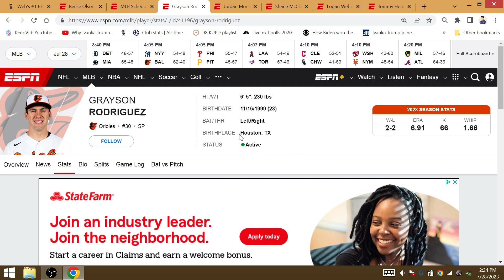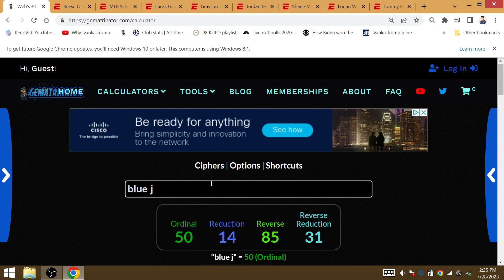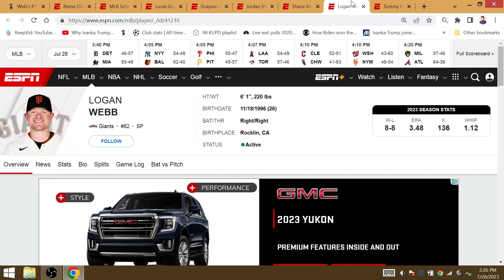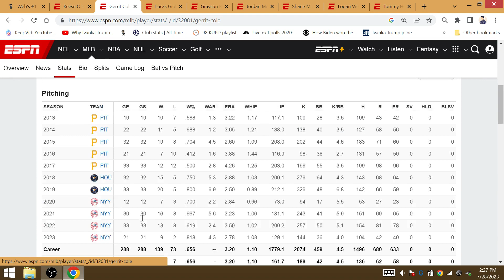MLB Game of Day July 28 2023: Yankees Win Judge Return, Rays Lose @ Astros, Angels Win Giolito Debut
Leaning Dbacks, Henry to improve to 9-7 vs the Mariners, like the Phillies, Montgomery to improve to 7-8 with a win over the Cubs, McClanahan to fall to 11-2 at Houston.